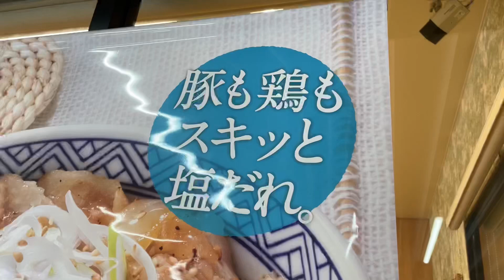【吉野家】新発売「ねぎ塩豚丼」を食べたら、ヤバい‼️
吉野家でねぎ塩豚丼を食べました。